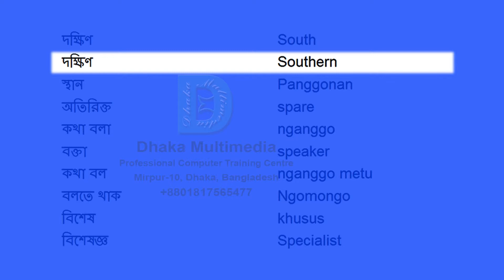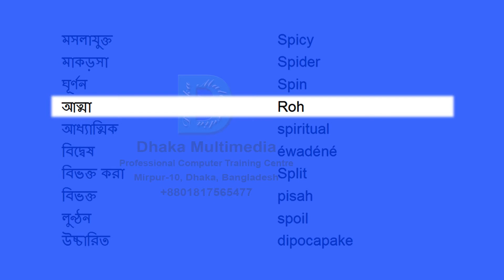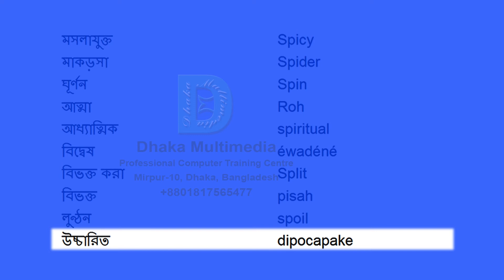Bengali to Javanese | 2751-2800 Most Common Words in English | Words Starting With S